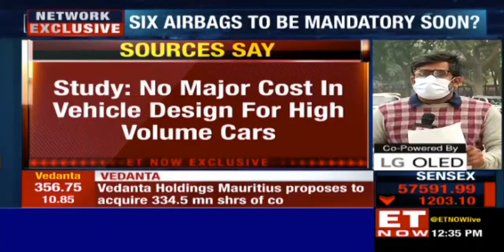MoRTH India has done an internal cost analysis of 6 airbags in passenger vehicles: ET NOW reports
MoRTH India has done an internal cost analysis of 6 airbags in passenger vehicles and believes it is viable. Here are more details